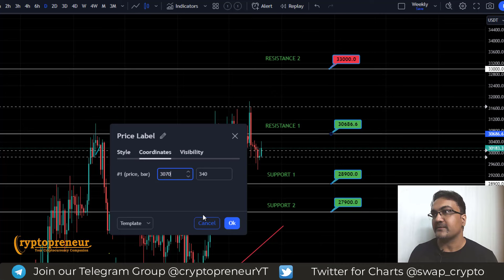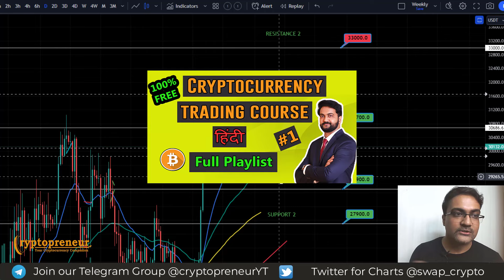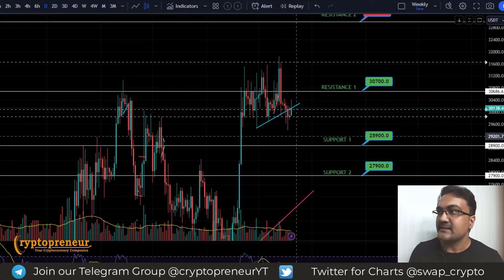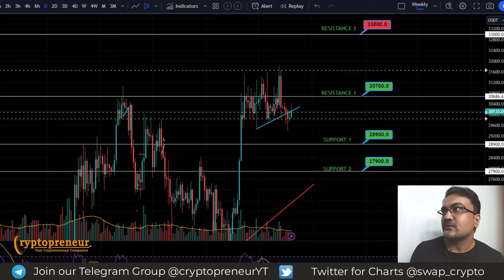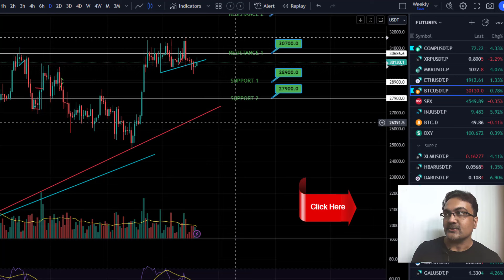BTC UPDATE, BTC LIVE, Bitcoin Price analysis, Crypto market update 20 JULY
This is the BITCOIN update weekly and Live update. We have done the Bitcoin price analysis. We have also Ethereum update and price analysis. Bitcoin dominance and total marketcap price analysis also we have done in this update.

ANDROID:
🔑Institute code:Pcnff
Use above institute code when asked👆👆👆